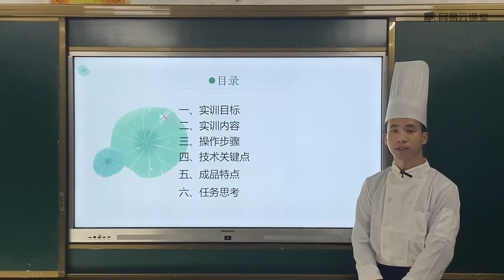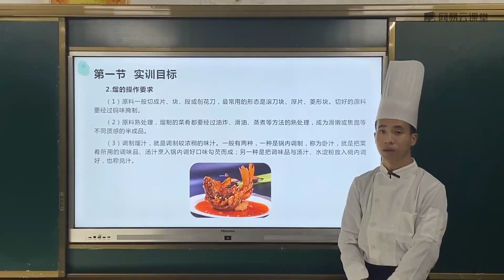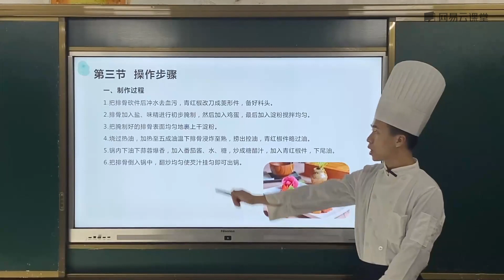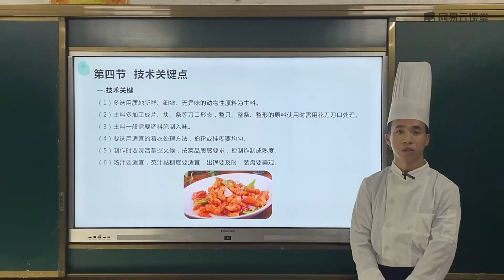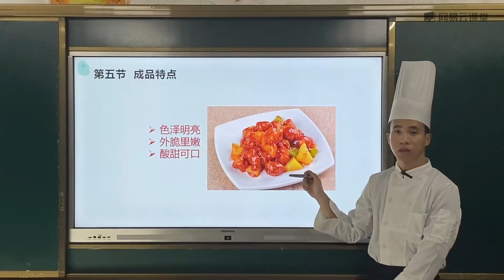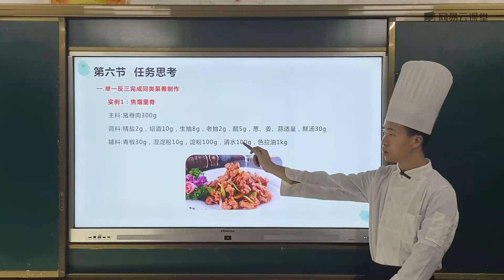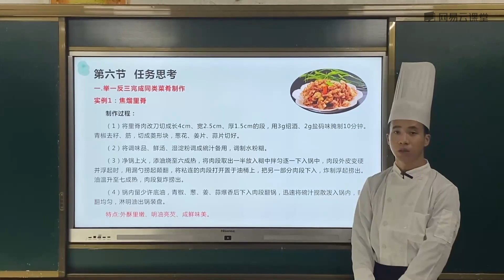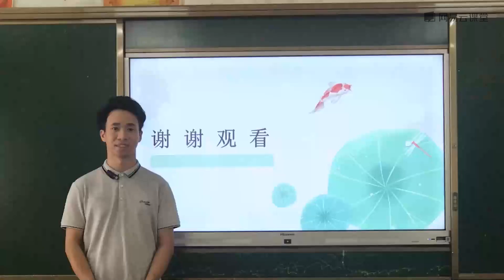[4.4]--熘类—糖醋排骨【中式烹调师五级实操课】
通过本课程的培训，学员可以了解并掌握初级中式面点师的工作内容及其工作要求，学习此工种在实际中的应用，学会其基本的初级员工的操作流程。